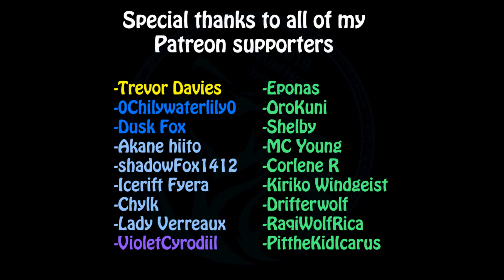AzureHowl Trailer - Episode 9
AzureHowl Episode 9 Trailer. Now it's time to work on the final scenes, I hope you enjoy the trailer.
a special mention to the following.
-Trevor Davies
-0ChillyWaterLily0
-Dusk Fox
-Akane Hiito
-Shadowfox1412
-Icerift Fyera
-Chylk
-Lady Verreaux
-VioletCyrodiil
-Eponas
-OroKuni
-Shelby
-MC Young
-Corlene R
-Kiriko Windgeist
-Drifterwolf
-RaqiWolfrica
-PittheKidIcarus

Also a special mention to the following colorist of AzureHowl
-Chylk
-Vistakiller
-DetectiveRJ
-MC-Nightshade
-Ladyheren

Song - "Brightnotessound"

(also contains other animal content)